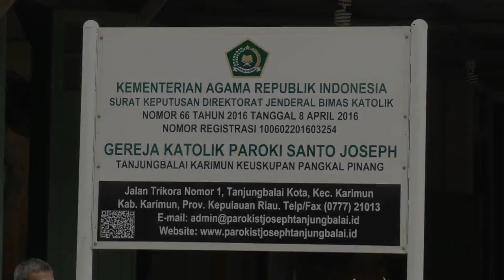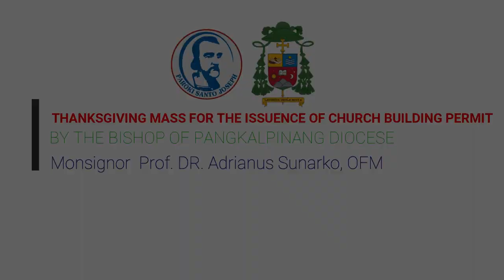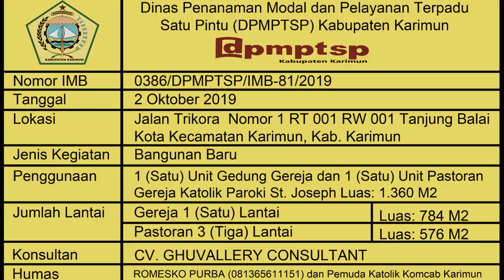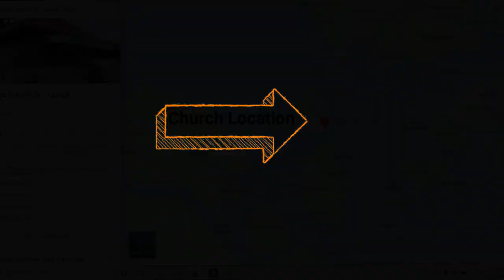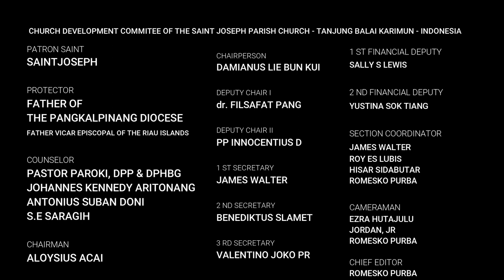Development of the Saint Joseph Parish Catholic Church Tanjung Balai Karimun Indonesia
Video of Fundraising for the Construction of the Church of the Saint Joseph Parish Tanjung Balai Karimun, Riau Island, Indonesia.

Santo Joseph Tanjung Balai Karimun Parish Catholic Church, Riau Islands Province, Pangkalpinang Diocese, Indonesia is a Catholic Church that has not been completely renovated since 1935. The Saint Joseph Parish Catholic Church is one of the oldest churches in Karimun Regency, established and inaugurated since May 18, 1935, when Father Engelmund Tromp SS.CC began to settle in Tanjung Balai and deal with people on Karimun Island and the surrounding islands (Sugi Bawah, Kundur and also Kataman/Indragiri). the early church members were Fishermen from the Chinese and Indigenous or Sea Tribes.

In 4 subdistricts in Karimun Regency (Karimun District, Tebing District, Meral District and Meral Barat District) there are only 2 Catholic Churches, 1 Church of the Sacred Heart of Jesus Bati with a capacity of 500 people and a congregation of around 800 people and the Catholic Church of Saint Joseph Parish with a capacity of 100 people while the congregation is around 700 people, so the congregation worships up to the additional roof area beside the church, in the parking lot, the wall to outside the fence without a roof when it rains the congregation will run and worship standing, if it is hot, the congregation will overheat, other again noise because the Catholic Church is right alongside a highway.

At this time the IMB Catholic Church of the St. Joseph parish has been published no: 0386 / DPMPTSP / IMB-81/2019, October 2, 2019 by the Regent of Karimun Come help us by making a donation to the BCA Account on behalf of the Panitia Pembangunan Gereja Katolik Paroki Santo Joseph Tanjung Balai Karimun, for Rupiah through BCA 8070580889, Singapore Dollar through BCA 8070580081.

Digital money in the form of Paypal through a paypal account parokisantojosephkarimun (at) gmail (dot) com